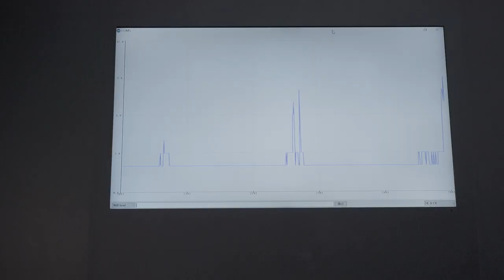全新Dyson V12 Detect Slim智能輕量無線吸塵器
3C 部落格，每天給你最新資訊，每日更新